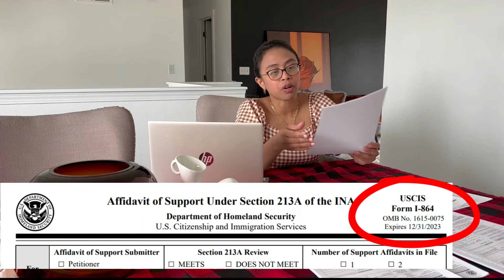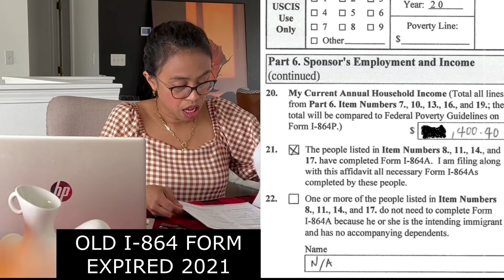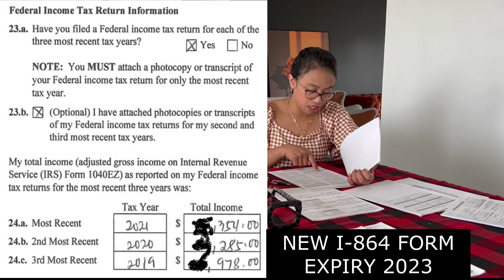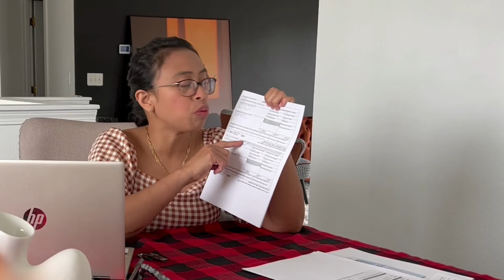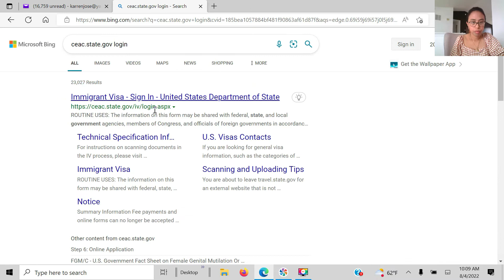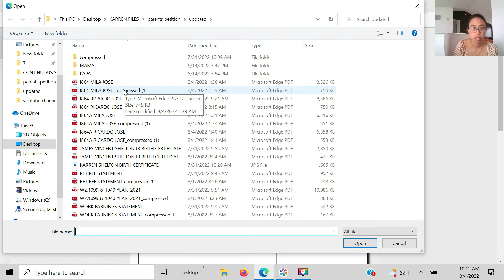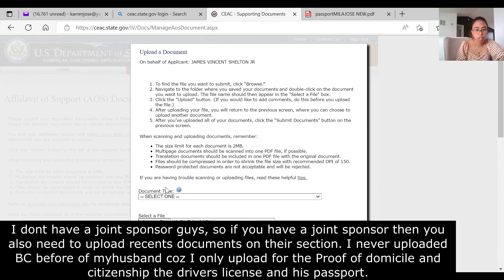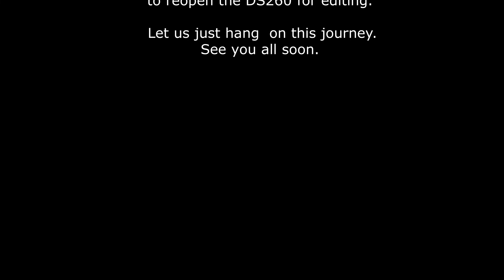UPDATE EXPIRED AFFIDAVIT FORMS (I-864 AND I-864A), IRS TRANSCRIPTS, PASSPORT, NBI (POLICE) CLEARANCE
First of all, I would like to say big thanks to God for directing me to the right people in this journey. I found a great help in facebook groups telling me to update all expired forms and other documents that I uploaded in CEAC before the interview date of my parents. And indeed, when I checked CEAC and the forms, they are all expired. I hope this video will  help to those who will have their interview date soon.

DOCUMENTS I  DID AGAIN AND UPLOAD:
1. Both I-864A forms of my parents (1 each)
2. Both I-864 forms of my parents (1 each)
3. Passport of my mother
4. Both NBI (POLICE) Clearance of my parents
5. I then included the Birth Certificate of my husband. (Optional on my case)
6. Work Earnings Statement of the household member (both uploaded on my
    mom and dads)

Thanks everyone for tuning in.